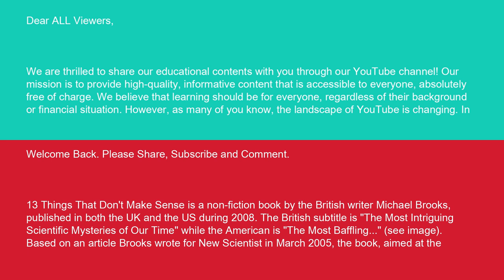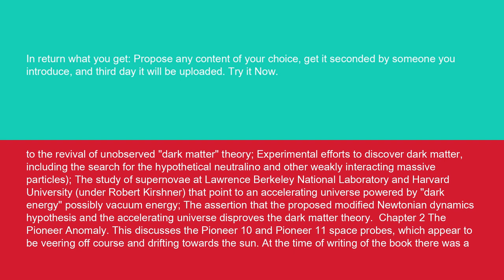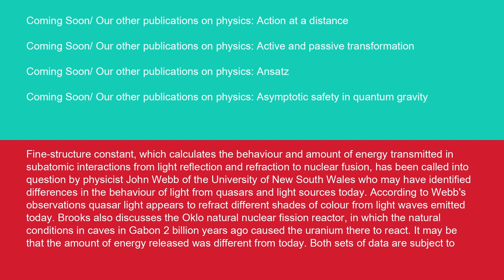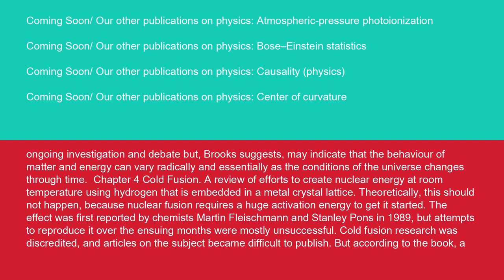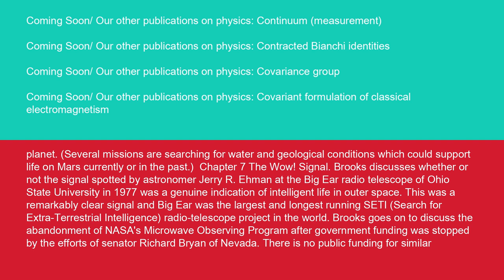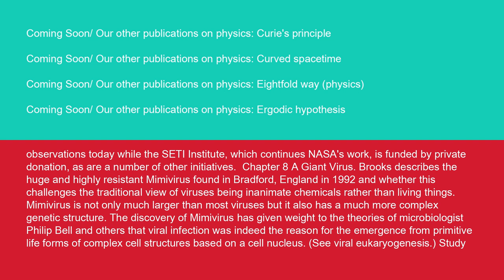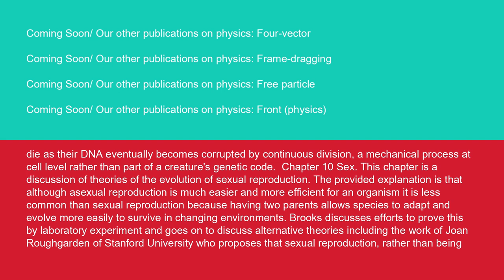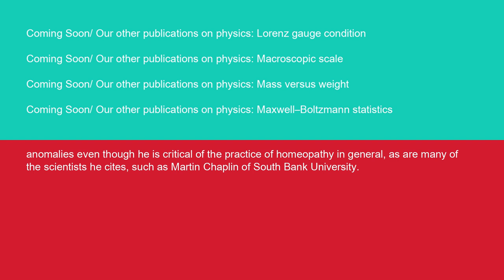Physics 13 Things That Don't Make Sense 14 10 24